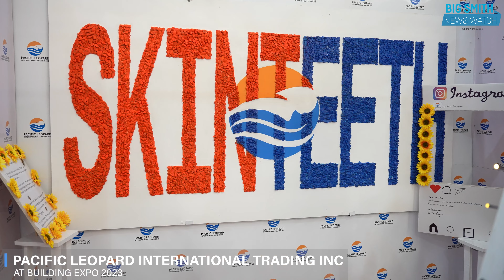Pacific Leopard International Trading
Pacific Leopard International Trading is a quarry company which caters to the needs of Guyanese builders, providing quality stones and exceptional products and services tailored to your specific requirements.

Be sure to visit their booth at the International Building Expo at the National Stadium.